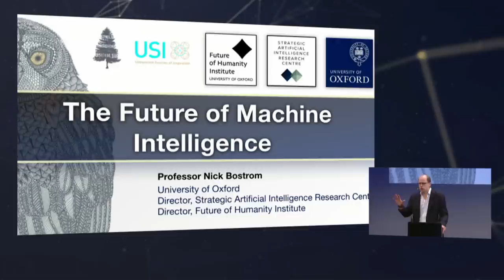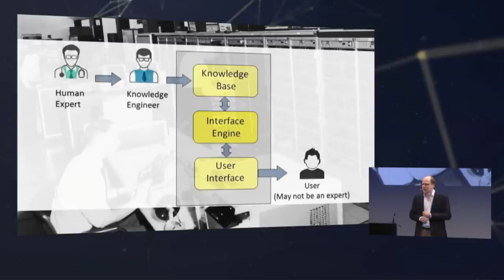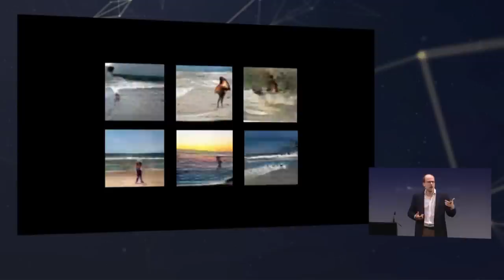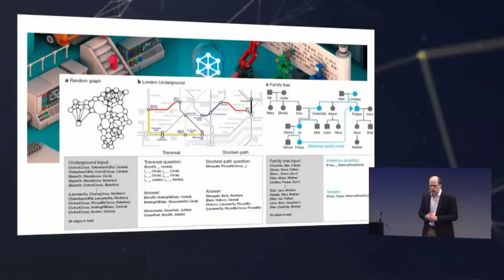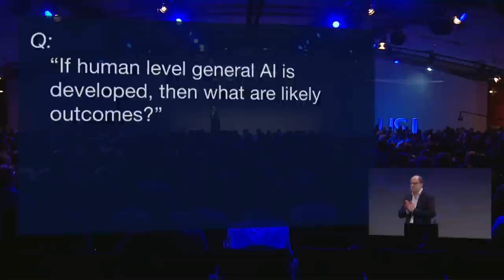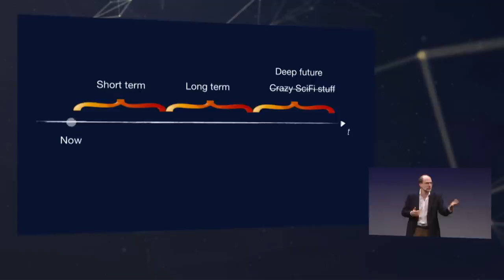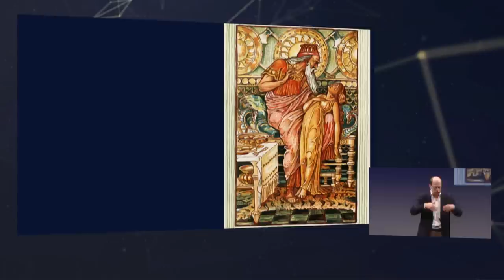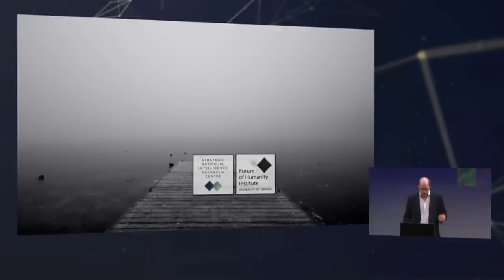The Future of Machine Intelligence - Nick Bostrom, at USI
Machine learning is currently advancing at a rapid rate. We will look at some current capabilities, and consider some longer term prospects of artificial intelligence. The transition to the machine intelligence era is likely to have profound consequences for human society. We will also discuss some issues that arise when considering the possibility of machine superintelligence.